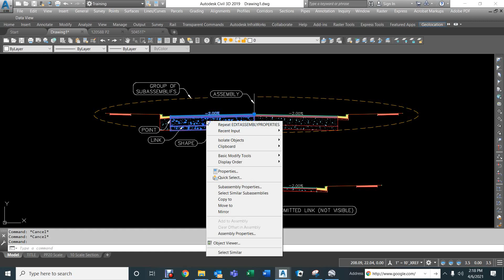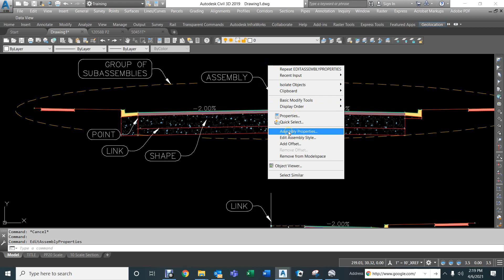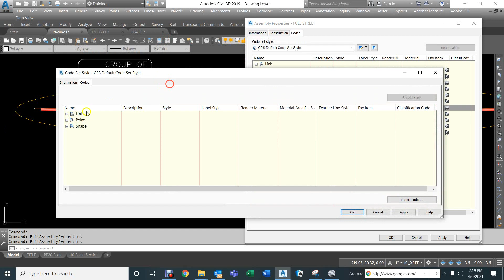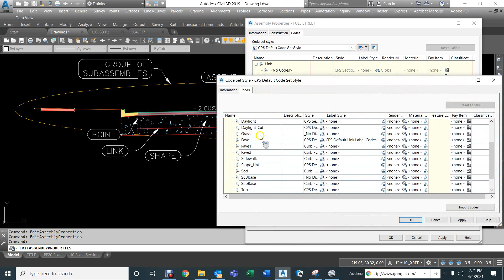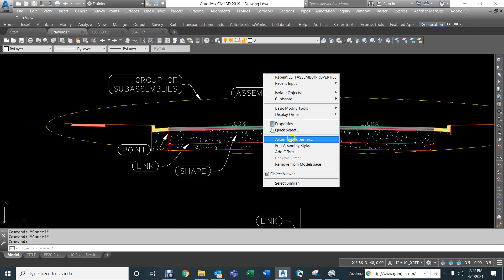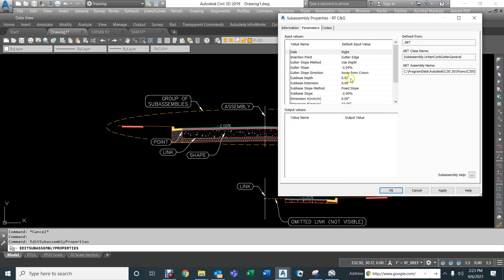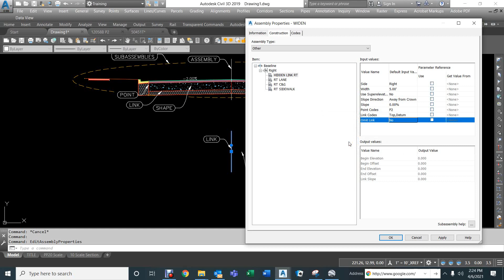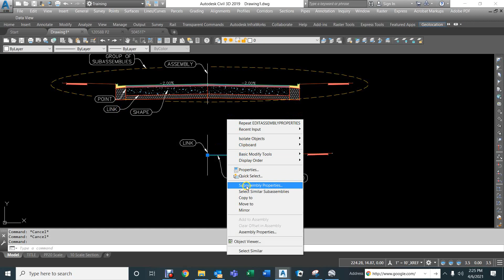Assemblies and subassemblies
How to use and edit assemblies and subassemblies.